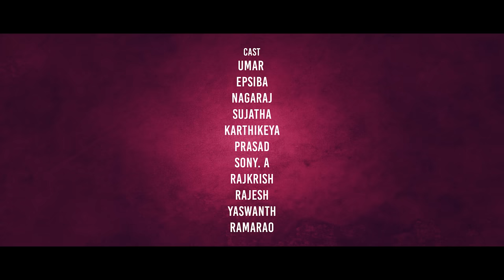Jathakalise || Final Episode || Umar || Epsiba || Infinitum Media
"Jathakalise" is a Telugu Romcom Web Series Featuring Umar & Epsiba as Leads.

Jayendra Koduvati

Produced by
Vandana Bandaru

Cast
Umar
Epsiba
Nagaraj
Sujatha
Karthikeya
Prasad
Sony. A
Rajkrish
Rajesh
Yaswanth
Ramarao

Concept
Antony soma

Dop
Vikas Pathipaka

Editor
Konte Pawan Kumar

Designer
Nikhil Chotu

Sound engineer
Venkat

Animation
Hemanth Korimi

Line producer
Anish
Sharif

Assistant Writer
Vani sagar. k

Associate Director
Ramarao siripuram

Assistant Director
Manikanta

Excutive Producer
Siri Raasi

Presented by
Infinitum Network solutions